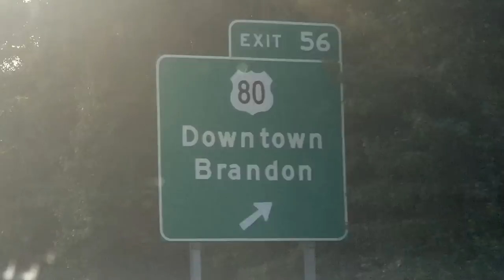Alumni House Sports Bar and Grill Huuuge Burrito Challenge